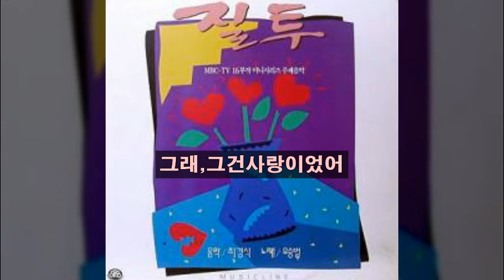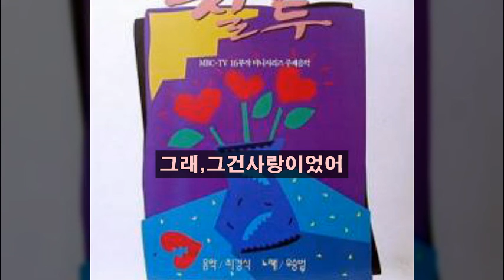유승범 '92 A03 그래,그건사랑이었어